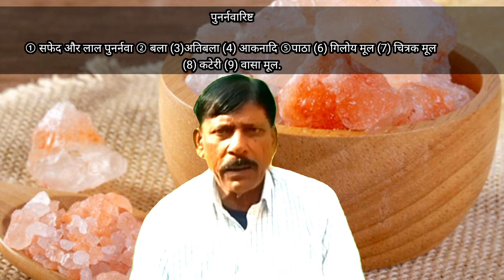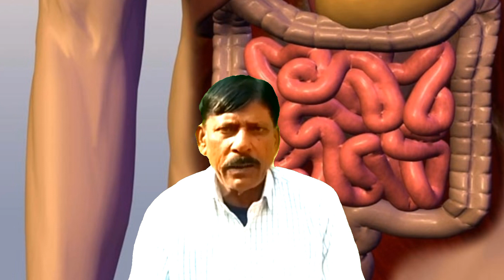"पुनर्नवारिष्ट के फायदे: स्वास्थ्य के लिए अद्भुत लाभ!"Punarnavarishta Benefits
"पुनर्नवारिष्ट: आयुर्वेदिक ग्रंथों में महत्वपूर्ण रसायन!"
"आयुर्वेद में पुनर्नवारिष्ट: स्वस्थ जीवन की यात्रा!"
"पुनर्नवारिष्ट के लाभ: संपूर्ण स्वास्थ्य का कुंजीपट!"
"पुनर्नवारिष्ट के उपयोग से स्वस्थ जीवन की ओर!"
"पुनर्नवारिष्ट - आयुर्वेद से जुड़ा एक अद्वितीय उपाय!"
"पुनर्नवारिष्ट के साइड इफेक्ट्स: सतर्क रहें, स्वस्थ रहें!"
"पुनर्नवारिष्ट का इस्तेमाल: आयुर्वेदिक चिकित्सा का अनुभव!"
"पुनर्नवारिष्ट सिरप: आयुर्वेदिक ताकत का अनुभव!"
"पुनर्नवारिष्ट के उपयोग से जीवन में परिवर्तन!"
"आयुर्वेदिक ज्ञान: पुनर्नवारिष्ट क्या है?"
"पुनर्नवारिष्ट से इलाज: आयुर्वेदिक उपायों का खगोल!"
"पुनर्नवारिष्ट रिव्यू: असली उपयोगकर्ताओं की आवाज!"
"पुनर्नवारिष्ट के प्रयोग से स्वस्थता की ओर प्रवृत्ति!"
"आयुर्वेदिक रसायन: पुनर्नवारिष्ट के लाभ जानिए!"
"पुनर्नवारिष्ट किस बीमारी में काम आता है?"
"पुनर्नवारिष्ट: स्वदेशी आयुर्वेद का उपचार!"
"पुनर्नवारिष्ट का उपयोग कैसे करें: टिप्स और ट्रिक्स!"
"पुनर्नवारिष्ट उपयोगकर्ता समीक्षा: असली अनुभव साझा करें!"
Hinglish:

"Punarnavarishta: Ayurvedic Marvel for Swasthya!"
"Punarnavarishta ke Fayde: Unlocking Ayurvedic Secrets!"
"Ayurveda Mein Punarnavarishta: A Journey to Wellness!"
"Punarnavarishta Benefits: Your Path to Holistic Health!"
"Punarnavarishta ke Labh: Swasthya ki Kunji!"
"Punarnavarishta - Nurturing Well-being with Ayurveda!"
"Swasth Jivan Punarnavarishta Ke Saath: Discover How!"
"Punarnavarishta ke Side Effects: Be Informed and Safe!"
"Punarnavarishta ka Istemal: Ayurvedic Healing Unveiled!"
"Punarnavarishta Syrup: Infusing Ayurvedic Strength!"
"Punarnavarishta ke Upyog: Transforming Your Life!"
"Ayurvedic Gyan: Punarnavarishta Kya Hai?"
"Punarnavarishta Se Ilaj: Ayurvedic Remedies Explored!"
"Punarnavarishta Review: Real Users Speak Out!"
"Punarnavarishta Ke Prayog: Embarking on Wellness Journey!"
"Ayurvedic Rasayan: Punarnavarishta ke Labh Janiye!"
"Punarnavarishta Kis Bimari Mein Kaam Aata Hai?"
"Punarnavarishta: Embracing Swadeshi Ayurveda!"
"Punarnavarishta Ka Upyog Kaise Karein: Tips and Tricks!"
"Punarnavarishta User Reviews: Real Experiences Shared!"

पुनर्नवारिष्टा के इस्तेमाल का तरीका
पुनर्नवारिष्टा के बेनेफिट्स
पुनर्नवारिष्टा के साइड इफेक्ट्स
पुनर्नवारिष्टा के उपयोग
पुनर्नवारिष्टा के नुकसान
पुनर्नवारिष्टा रिव्यू
पुनर्नवारिष्टा सिरप क्या है
पुनर्नवारिष्टा का इस्तेमाल
पुनर्नवारिष्टा के लाभ
पुनर्नवारिष्टा से जुडी जानकारी
पुनर्नवारिष्टा का इस्तेमाल करने का तरीका
पुनर्नवारिष्टा के प्रयोग
पुनर्नवारिष्टा के यूजर रिव्यूज
पुनर्नवारिष्टा किस रोगी के लिए सहायक है

Punarnavarishta ke fayde
Punarnavarishta kya hai
Punarnavarishta ke istemal ka tarika
Punarnavarishta ke benefits
Punarnavarishta se ilaj
Punarnavarishta ke side effects
Punarnavarishta ke upyog
Punarnavarishta ke nuksan
Punarnavarishta review
Punarnavarishta syrup kya hai
Punarnavarishta ka istemal
bimari mein kaam aata hai
Punarnavarishta ke prayog
Punarnavarishta ke user reviews

मैं Dr Birendra (BAMS) स्वागत🙏करता हूं आपको अपने channel बीरेंद्र आयुर्वेदा पर,मैं BAMS (Bachelor of Ayurveda Medicine and Surgery) Shri Dhanvantari Ayurveda collegeसे किया हूं और MD (Doctor of Medicine) भी आयुर्वेद से किया हूं में लगातार 30 वर्षों से आयुर्वेद के क्षेत्र में अपना योगदान देते आया हूं तथा बहुत से आयुर्वेदिक कॉलेजों में जा कर छात्रों के आयुर्वेदिक औषधियों की परीक्षण करते आया हूं,मैं आयुर्वेदिक शिक्षक के रूप में भी10साल से अधिक समय से योगदान दिया हूं मैंने आयुर्वेद से बहुत सारे लोगों का इलाज कर उनको स्वस्थ किया हूं अब में इस आधुनिक युग में इस चैनल के मध्यम से आप सभी की समस्याओं का समाधान करने का पूरा प्रयास करुंगा मेरा उद्देश सिर्फ आयुर्वेद के बारे में सही जानकारी देना हैं और आज कल के युवा पीढ़ी कोआयुर्वेद की ओर ले आना हैं इस चैनल के मध्यम से बहुत कुछ जानने को मिलेगा👇
👉 आयुर्वेदिक औषधियों के सेवन करने के तरीके
 👉 आयुर्वेदिक औषधियों की पहचान
 👉 किसी भी कारण (तरीके) से उत्पन हुई बीमारी की पहचान और समाधान
👉सस्ते औषधियों की पहचान(आदि)
🙏एक कदम आयुर्वेद की ओर🙏
 हमसे जुड़ने के लिए धन्यवाद